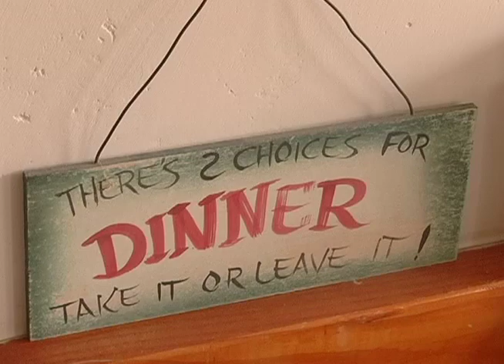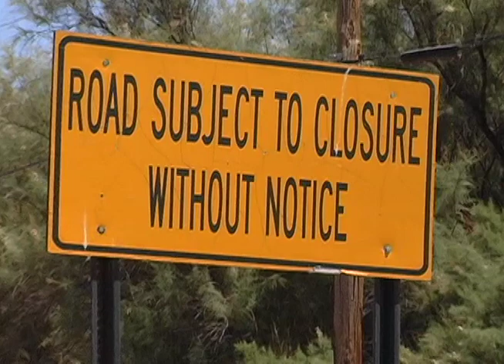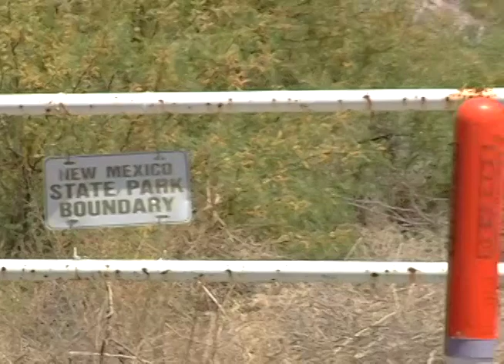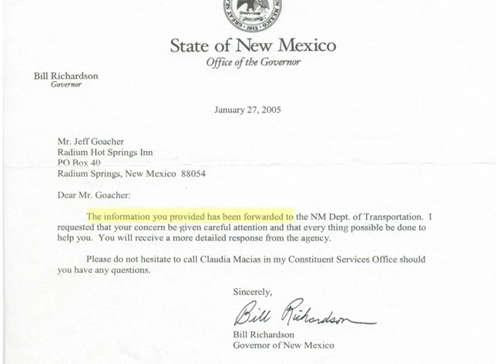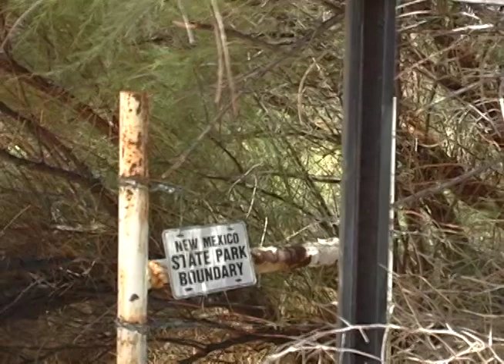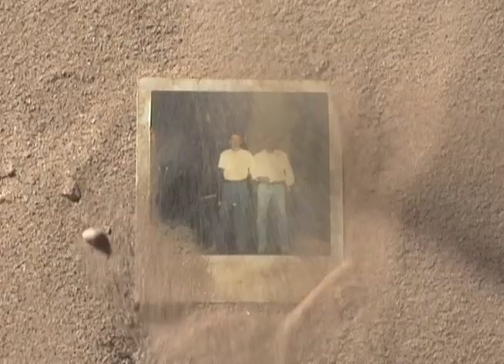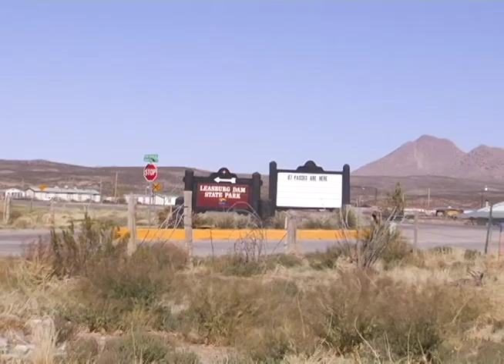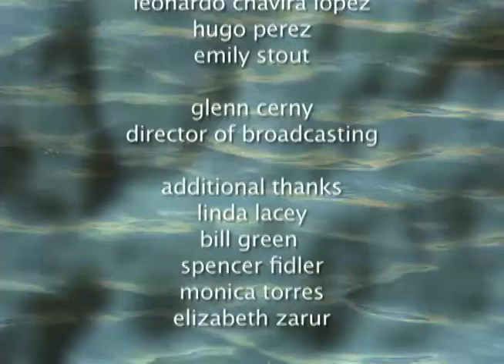Road Closed, Radium Springs New Mexico by David James Baker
Road Closed is a Portrait of the Southwest and documentary film by David James Baker that tells the story of two men who attempted to restore and open the Radium Springs Hotel in Radium Springs New Mexico. The film chronicles their physical, emotional and political journey to achieve their goal.

This film was aired on public television in West Texas and Southern New Mexico in 2007 with the permission of the filmmaker and was part of an MFA thesis at New Mexico State University.